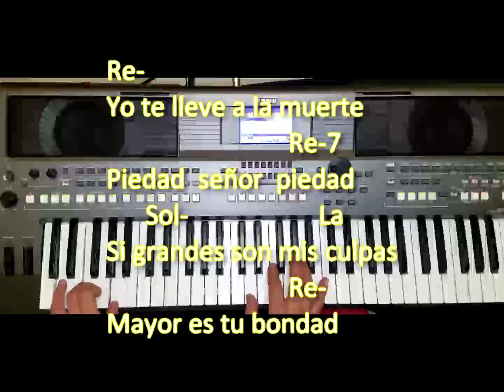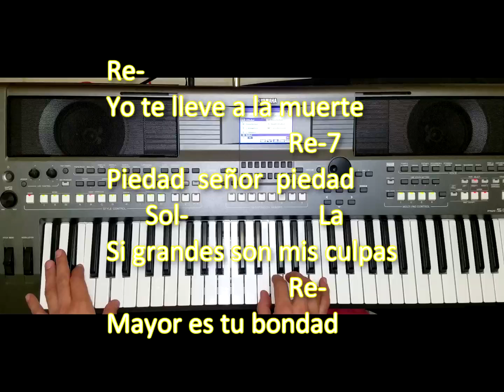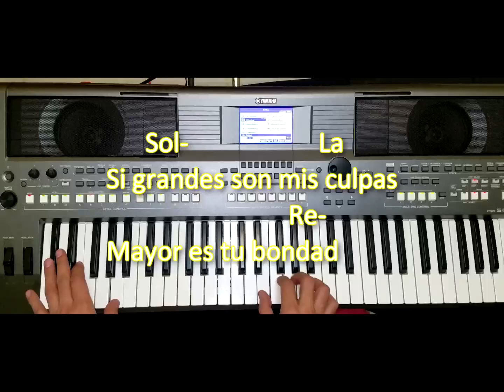Peque peque Dios Mío pista acordes y letra en Rem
Peque peque Dios Mío

Re-
,,,,,,,,,,,,,,,,,,,,,,,,,,,,Re-7
Piedad, señor, piedad
,,,,,,Sol-,,,,,,,,,,,,,,,,,,,,La
Si grandes son mis culpas
,,,,,,,,,,,,,,,,,,,,,,,,,,,,Re-
Mayor es tu bondad

Por tu preciosa sangre
,,,,,,,,,,,,,,,,,,,,,,,,,,,,Re-7
Piedad, señor, piedad
,,,,,,Sol-,,,,,,,,,,,,,,,,,,,,La

Por tu larga agonía
,,,,,,,,,,,,,,,,,,,,,,,,,,,,Re-7
Piedad, señor, piedad
,,,,,,Sol-,,,,,,,,,,,,,,,,,,,,La

Por tu afligida Madre
,,,,,,,,,,,,,,,,,,,,,,,,,,,,Re-7
Piedad, señor, piedad
,,,,,,Sol-,,,,,,,,,,,,,,,,,,,,La

Yo te escupí en el rostro
,,,,,,,,,,,,,,,,,,,,,,,,,,,,Re-7
Piedad, señor, piedad
,,,,,,Sol-,,,,,,,,,,,,,,,,,,,,La

Yo te lleve a la muerte
,,,,,,,,,,,,,,,,,,,,,,,,,,,,Re-7
Piedad, señor, piedad
,,,,,,Sol-,,,,,,,,,,,,,,,,,,,,La

Librame del infierno
,,,,,,,,,,,,,,,,,,,,,,,,,,,,Re-7
Piedad, señor, piedad
,,,,,,Sol-,,,,,,,,,,,,,,,,,,,,La

Dame una santa muerte
,,,,,,,,,,,,,,,,,,,,,,,,,,,,Re-7
Piedad, señor, piedad
,,,,,,Sol-,,,,,,,,,,,,,,,,,,,,La